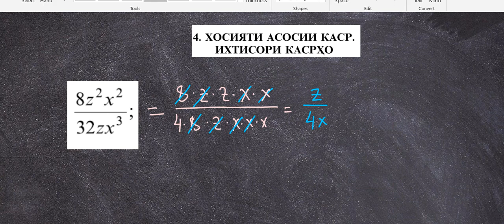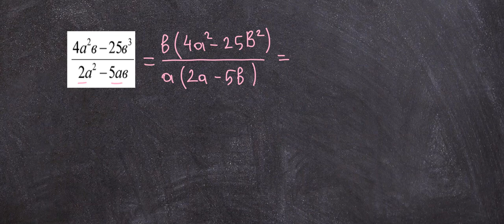Алгебра синфи 8. Хосияти асосии каср. Ихтисори касрҳо-2.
Касри ратсионалӣ. Соҳаи муайянӣ ва хосиятҳои он.
Алгебра синфи 8.
Хосияти асосии каср. Ихтисори касрҳо.

Агар дарсҳои ман ба шумо фоида оварда бошад ва давомнокии ин дарсҳоро дидан хоҳед, метавонед дар инҷо манро дастгирӣ кунед. Ёрдами шумо дарсҳои манро қадрнок ва манро ҳавасманд мекунанд.
Ташаккури зиёд!